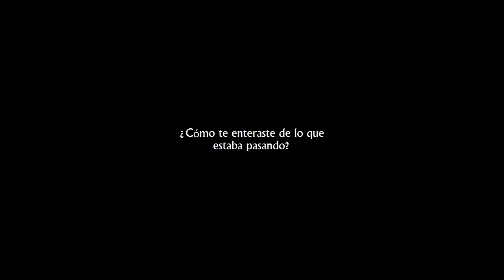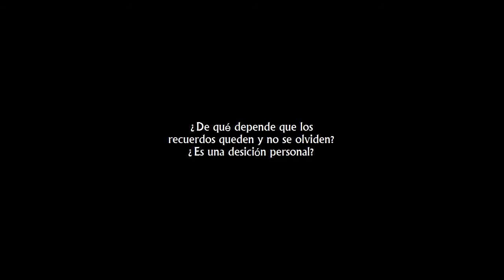Dos Visiones desde la Revolución Pinguina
Trabajo Psicología Plan Común III°Medio LMS

López Bros & Palacios Company